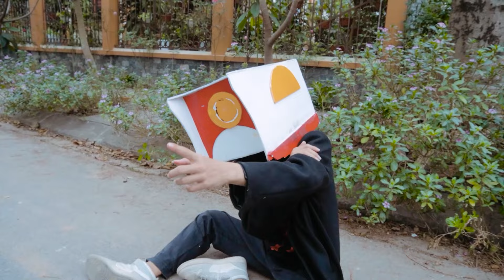Skibidi Toilet Multiverse In Real Life: TV MAN Becomes The Bad Guy 113